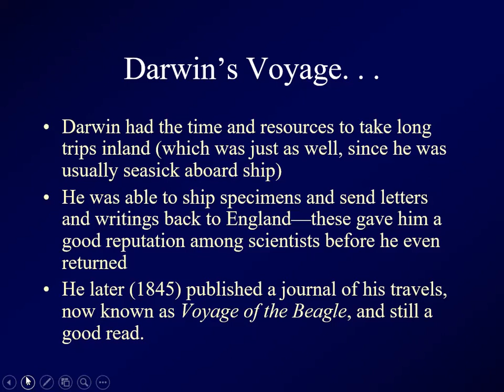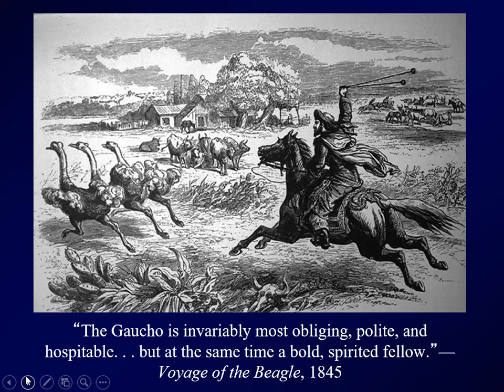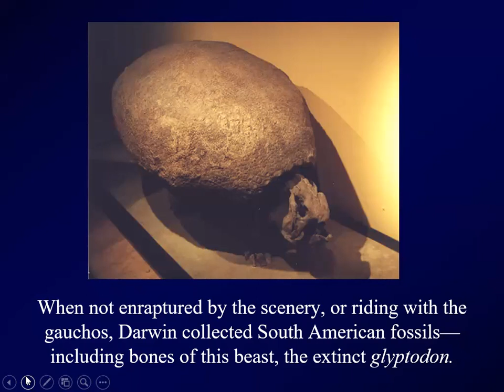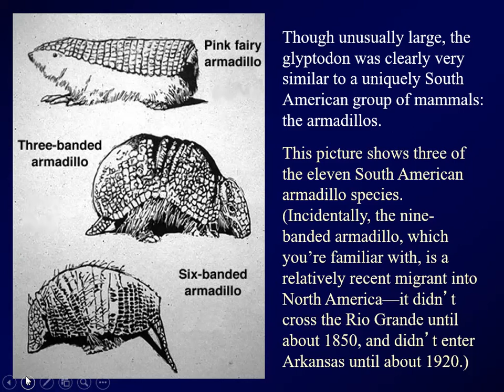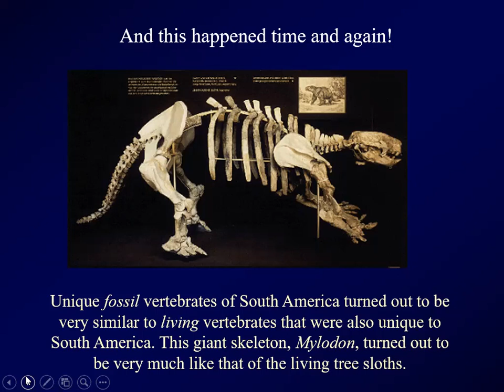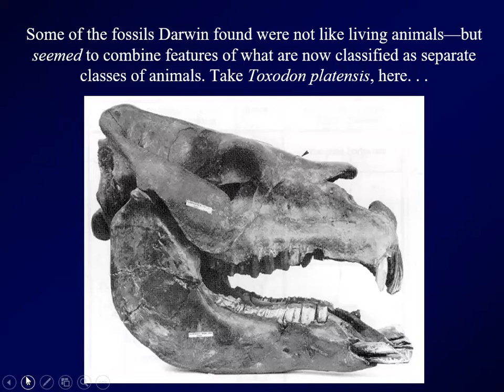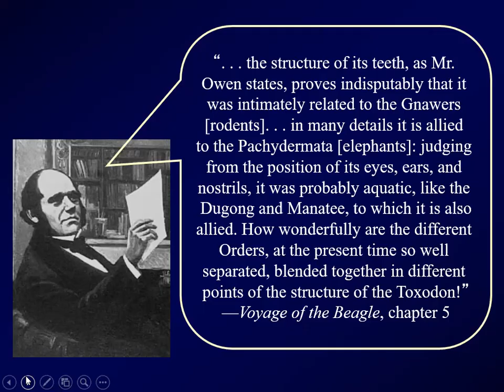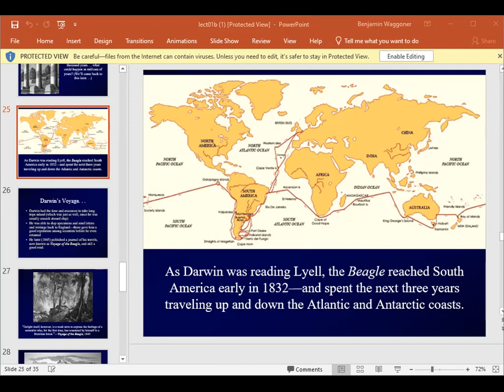BIOL 4415, Summer 2022, Lecture 2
Darwin on the Beagle and all that. . .